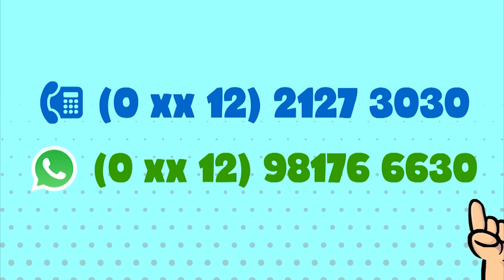Maratoninha Anjinhos da Esperança - Boas maneiras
30 minutos de episódios do Anjinhos da Esperança selecionados com o tema BOAS MANEIRAS.